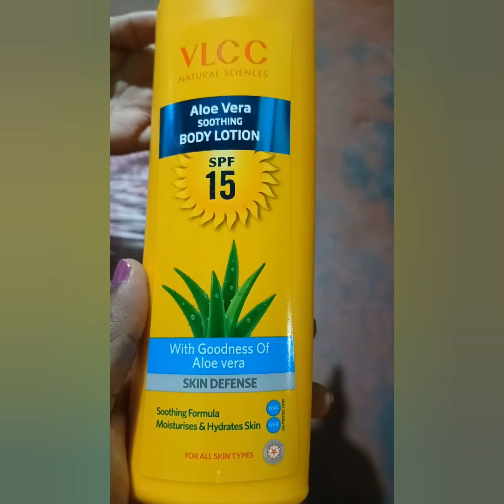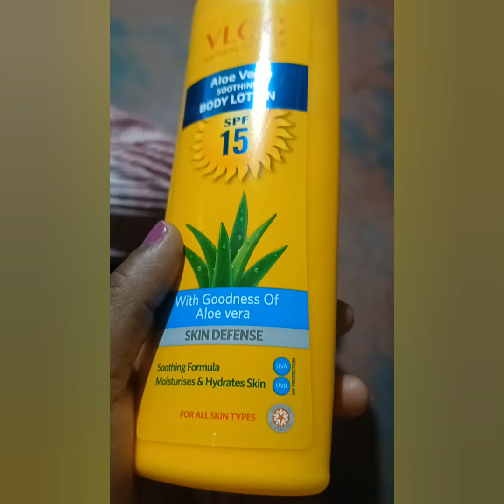Today evening vlog/ VLCC product reviews/ ಸೊಪ್ಪಿನ ಪಲ್ಯ ಅಕ್ಕಿ ರೊಟ್ಟಿ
VLCC product reviews#ಸೊಪ್ಪಿನ ಪಲ್ಯ ಮತ್ತು ಅಕ್ಕಿ ರೊಟ್ಟಿ #